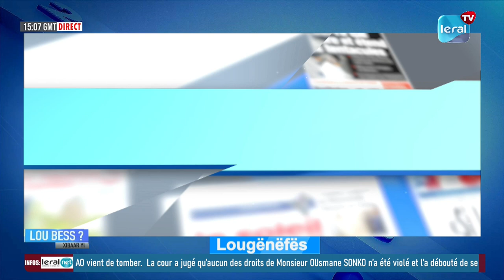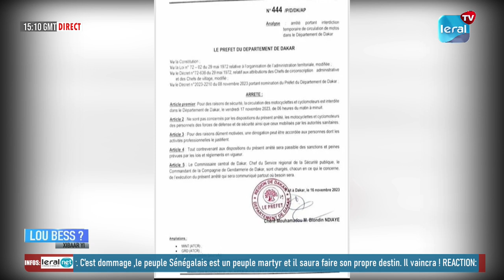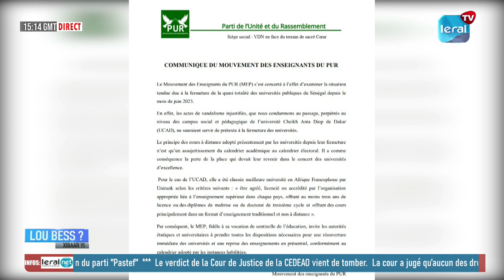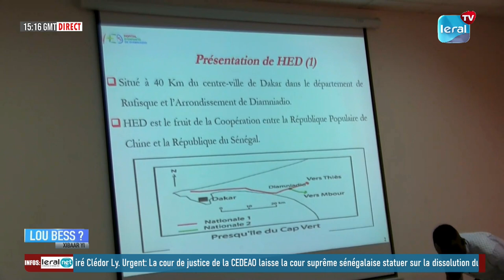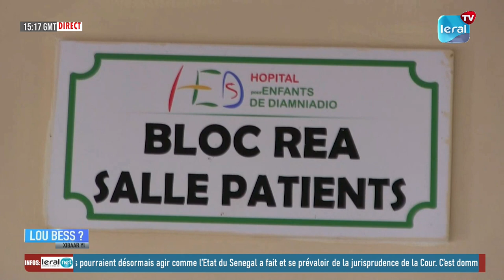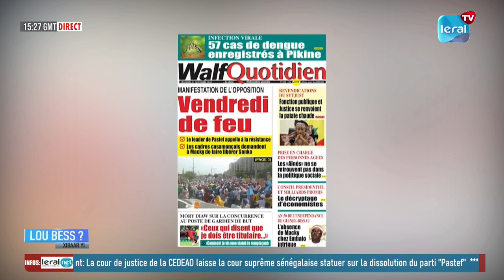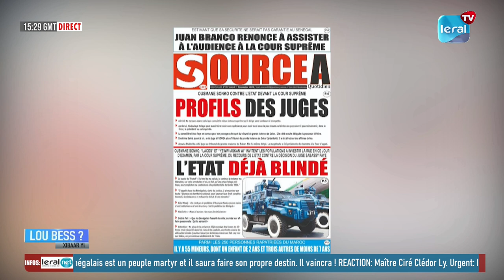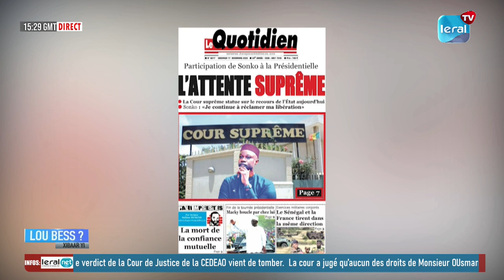LOU BESS ? XIBAAR YI 15H - AVEC PAPE MAGUETTE BA 17/11/2023